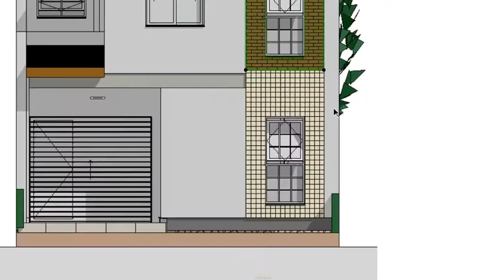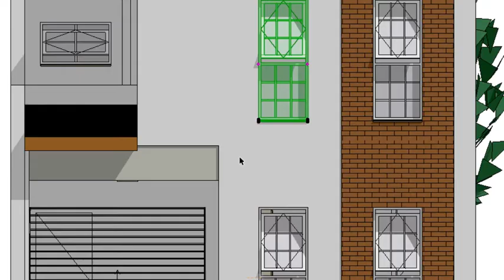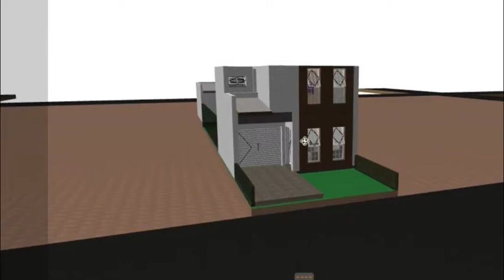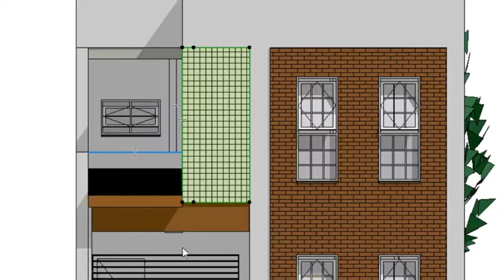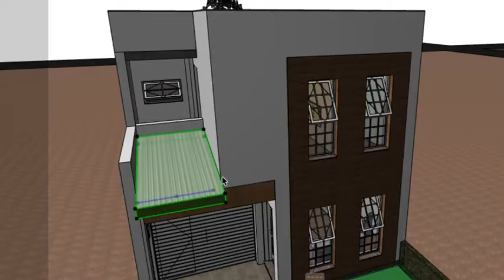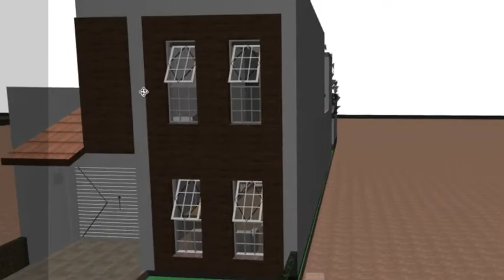Composição de Fachada - Revestimento - Janelas - Telhado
Neste vídeo eu mostro como foi o processo criativo da fachada de uma casa.